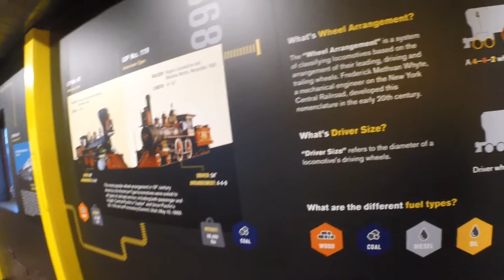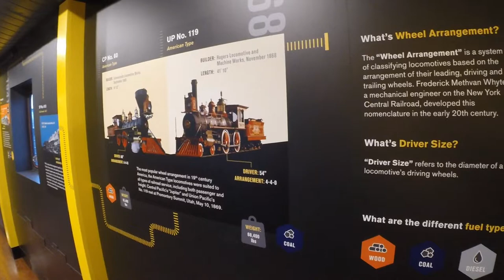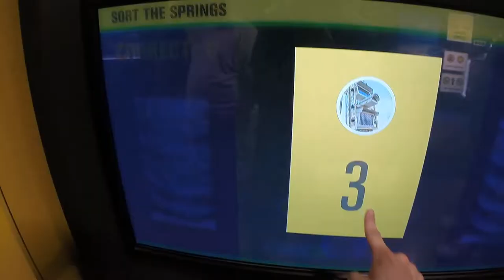UP Big Boy 4014 | Baldwin to Altoona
Hello ladies and gents.  Sorry the video is late.  I had some problems uploading.  Nonetheless, here it is as promised.  I hope some of you had the chance to also see the engine in real life as I did.  Without further ado, please enjoy the video.